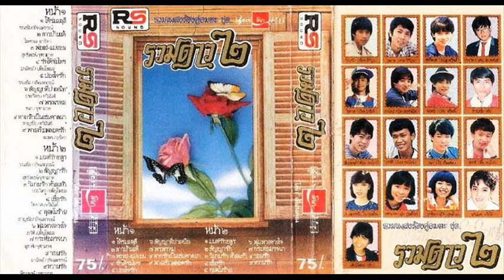พายเรือพลอดรัก